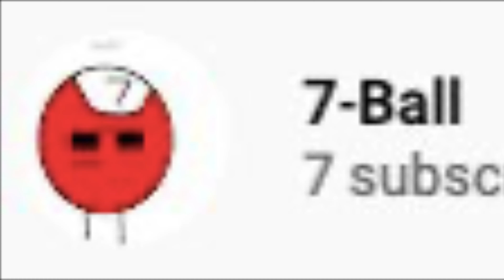7 CEPTION OMG THANK YOU FOR 7 SUBS OMGGGGGGG